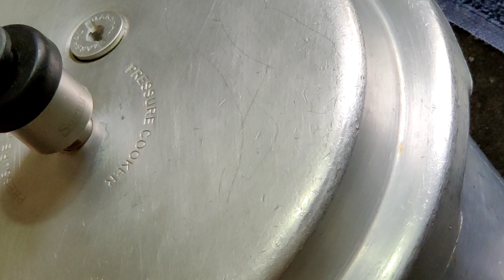Tuvar Dal Recipe | गुजराती दाल | Gujarati dal kaise banaye | Nidhi's Kitchen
Ingredients

Tuvar dal
Gud
Haldi
Namak
Methi Dana
Lal mirch powder
Dhaniya powder
Garam masala
Tamatar
Hari mirch
Kadhi patta
Khadi Lal mirch
Tej patta
Dhaniya patta
Oil